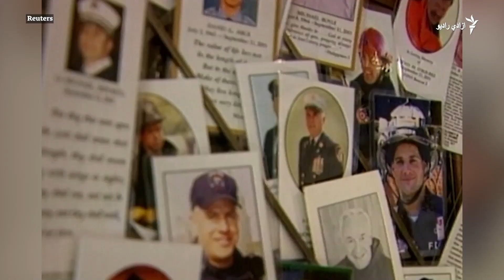د ۲۰۱۱ کال د سپتمبر پیښې ته لنډه کتنه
په امریکا باندې دالقاعده شبکې د سپتمبر دیوولسمې د تروریستي بریدونو شل کاله تیر شول. ګڼ خلک ددغې ورځې ترخه یادونه اوس هم په ذهن او خاطراتو کې لري. په یادو بریدونو کې تقریبا ۳۰۰۰ کسان ووژل شول.
په دغه رپوټ کې د سپتمبر بریدونو او ترهغو وروسته پیښو ته یوه لنډه کتنه لرو.